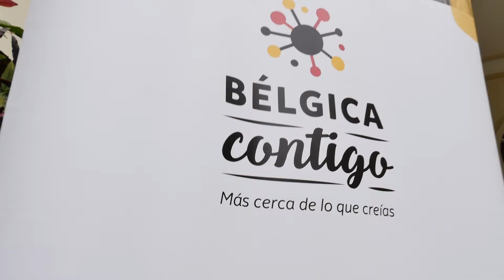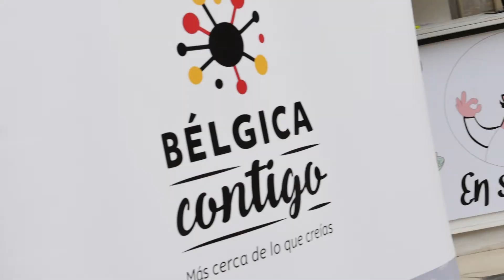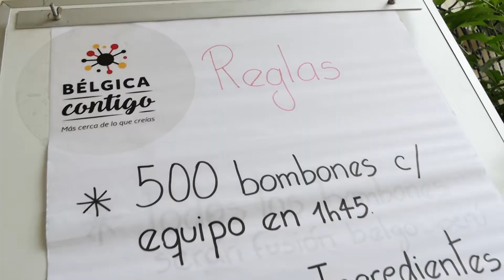En su Punto: Master Chef, Bélgica - 18 NOV - 3/5 |Willax